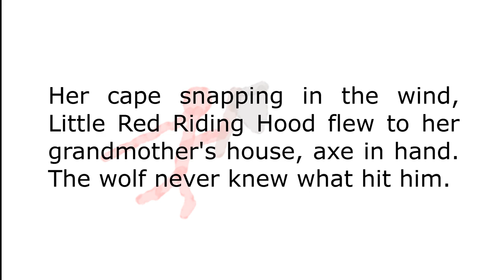One Minute Fairy Tales – Red Riding Hood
My wife and I have decided to not have children, so, bibliophiles that we are, I decided to read bedtime stories to other people's children.

Join me this time for _Uncle FAuX's One-Minute Fairy Tale: Red Riding Hood_.